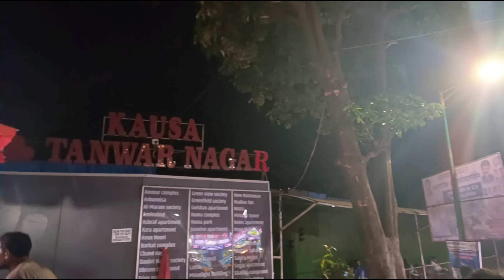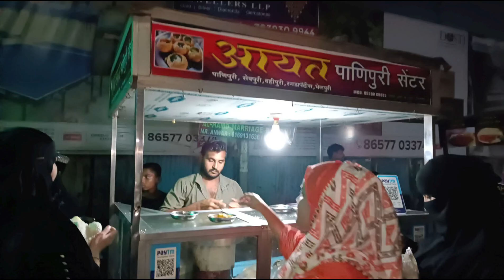Aaj bhi kuch nahi ho paya |isse Sasta aur kaha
@BENATURALRekha   @RekhaSharmaBeNatural @MyselfRiya1 @Naziyashaikhvlogs @Afrozkitchen95 @sauravjoshivlogs3057 @mrsarfaraz arfaraz @StreetFoodZaika @Aartivlogs88 @ManojDey @LuluArwavlogs

I hope you all are doing good, alhumdulillah aap log ki dua se hum sab bhi khair afiyat se hai toh aaj aap log k liye hum laye hai New Vlog. agar humara video ap logo ko pasand aata hai toh plz humare channel ko bahot pyar dena like share and subscribe zarur karna.